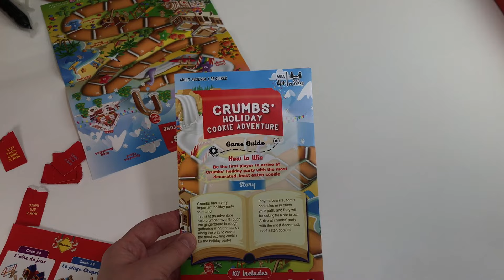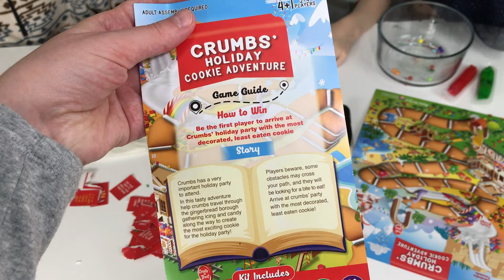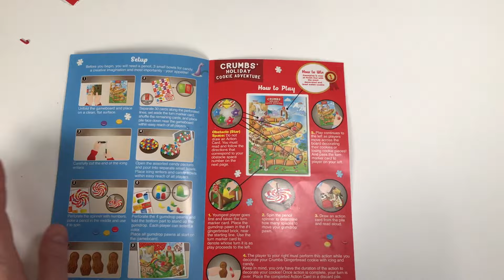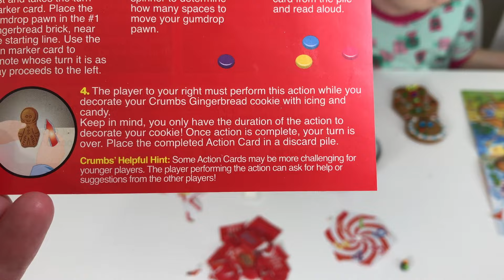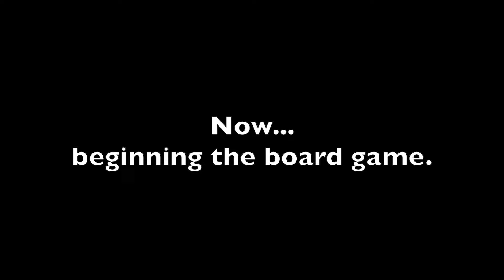Gingerbread Edible BOARD GAME! Fun Decorating & Eating Gingerbread Men! - Mom Of 8 Kids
Every December I like to let the kids decorate gingerbread for the holidays.  This year I found a unique gingerbread board game set!  This was recorded December 18, 2023.

Recently my husband of 20 years and biological father of our 8 children suddenly passed away (on July 16, 2023). Adjusting to the sudden trauma and shock has been the hardest thing we have had to go through in our entire lives! Our 8 children spent their whole lives having their father by their side at home, guiding them. Now this grave loss has caused a ripple affect not only in our daily lives but emotionally, as well as a great looming uncertainty.

WELLAND RPO ROSE CITY, ON
L3B 6G9
Canada